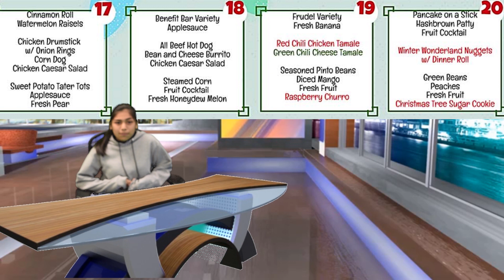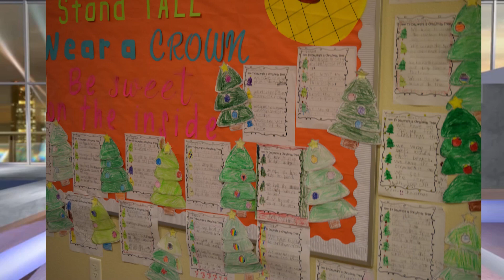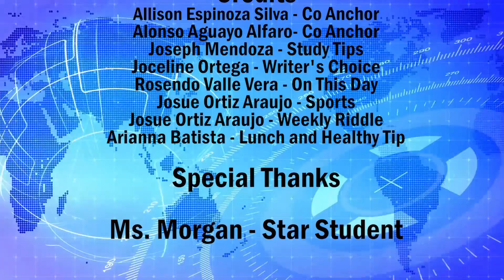December 17th Broadcast